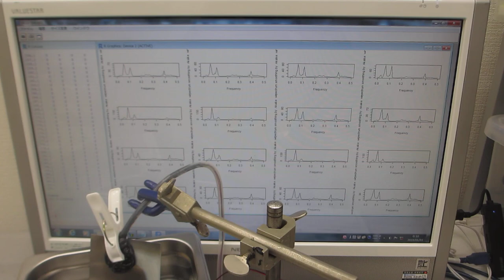超音波の‹解析・実験・評価›方法（システム）ーー超音波洗浄器の音圧測定実験ーー（超音波システム研究所）